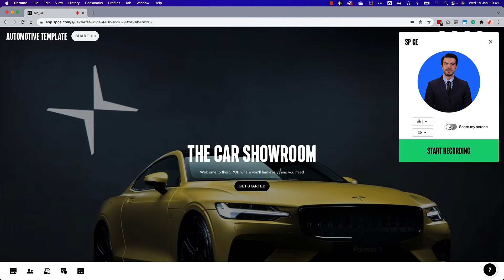Feature: VAAM - Video as a message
Engage your SP_CE participants with a video message.